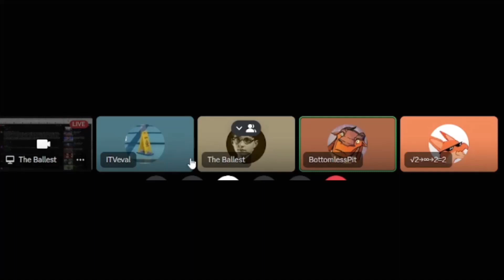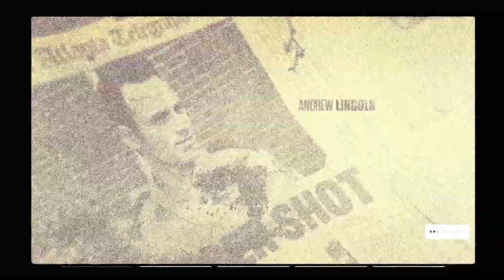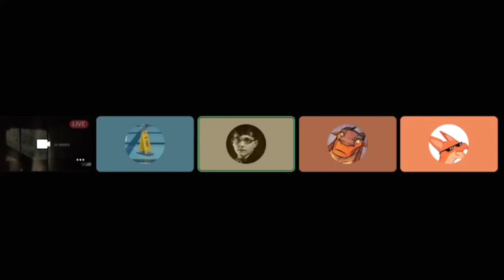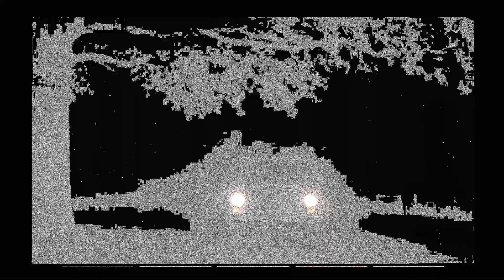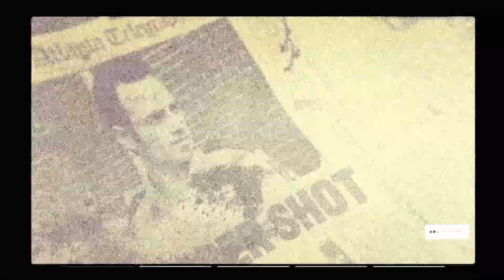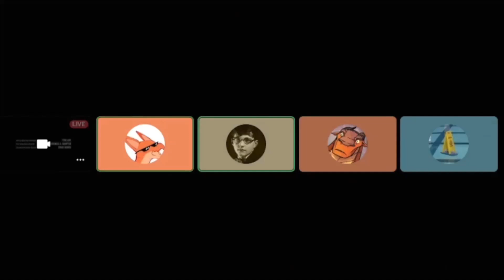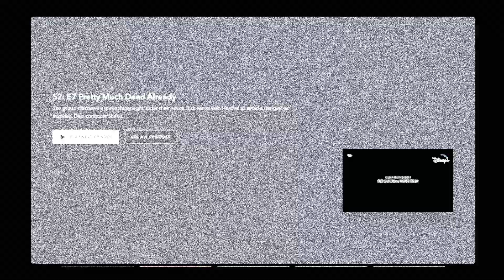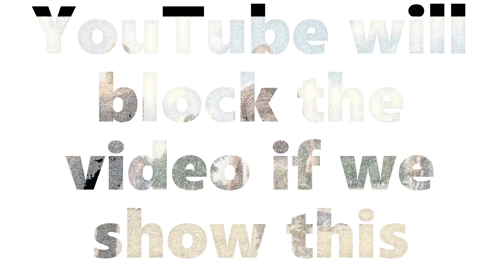The Walking Dead 3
We made it to Season 2 episode 7.

This is not intended for financial gain. Firstly, the channel isn't even monetised but if any money is to be made from this video, all revenue should go to the respective rights holders.

The Walking Dead is an American post-apocalyptic horror television series based on the comic book series of the same name by Robert Kirkman, Tony Moore, and Charlie Adlard—together forming the core of The Walking Dead franchise. The series features a large ensemble cast as survivors of a zombie apocalypse trying to stay alive under near-constant threat of attacks from zombies known as "walkers" (among other nicknames). With the collapse of modern civilization, these survivors must confront other human survivors who have formed groups and communities with their own sets of laws and morals, sometimes leading to open, hostile conflict between them. The series is the first television series within The Walking Dead franchise.

Andrew Lincoln played the lead character Rick Grimes until his departure in the ninth season. Other long-standing cast members have included Norman Reedus, Steven Yeun, Chandler Riggs, Melissa McBride, Lauren Cohan, Danai Gurira, Josh McDermitt, Christian Serratos, Seth Gilliam, Ross Marquand and Jeffrey Dean Morgan. The Walking Dead is produced by AMC Studios in the state of Georgia, with most filming taking place in the outdoor spaces of Riverwood Studios near Senoia, Georgia. The series was initially adapted from the comic by Frank Darabont, who also served as showrunner for the first season. However, conflicts between Darabont and AMC forced his departure from the series and resulted in multiple lawsuits by Darabont and others. Glen Mazzara, Scott M. Gimple, and Angela Kang served as subsequent showrunners.